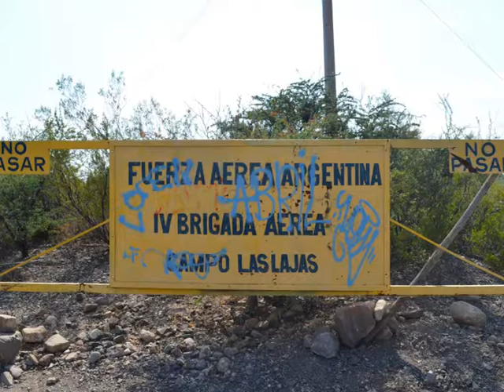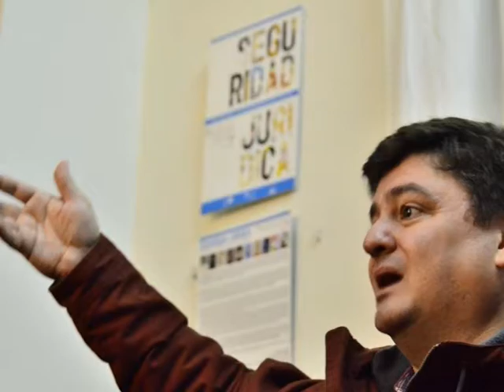ALEGATOS CONTUNDENTES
Eso es lo que se planteo el pasado viernes 1 de junio, en el 6° Juicio de Lesa Humanidad en la ciudad de Mendoza, donde se acercaron fuertes pruebas documentales y testimoniales sobre los hechos en el centro de detención clandestino "Las Lajas".